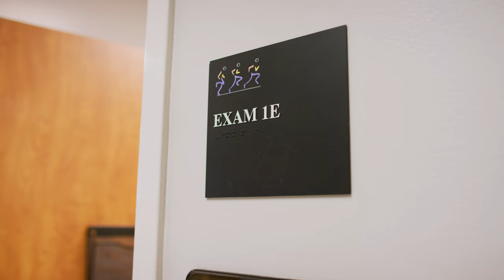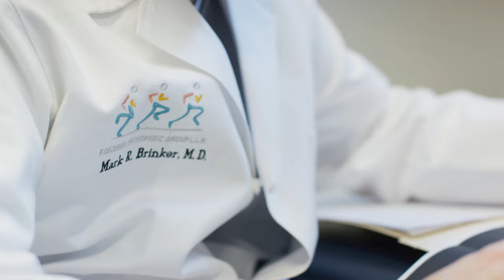Dr. Mark Brinker / Houston Orthopedic Surgeon / Orthopedic Surgeon Specializing in Trauma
If you are suffering from a complex fracture, a severe bone fracture, or an infected bone, Dr. Brinker may be the right Orthopedic Surgeon you are looking for.
Dr. Brinker treats the most complex bone cases including leg lengthening surgery. Being a bone surgeon has allowed Dr. Brinker to treat patients from all around the world.
When it comes to finding the right bone specialist to treat your case, you want to trust a bone doctor that has both experience and a passion for their craft.
If you are looking for an orthopedic surgeon near me or an orthopedic surgeon in Houston click the link below to set up an appointment with Dr. Brinker.